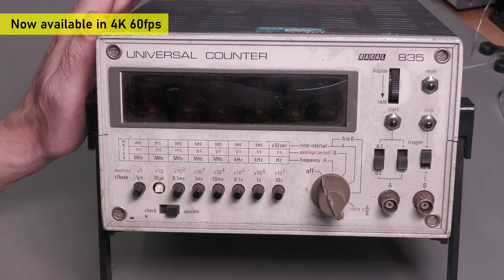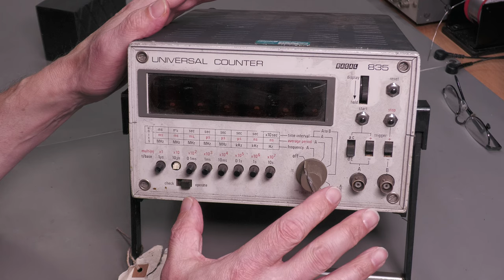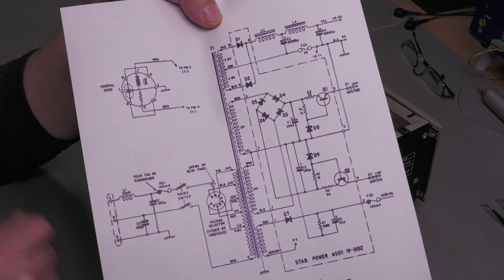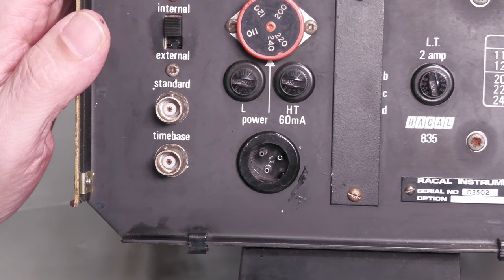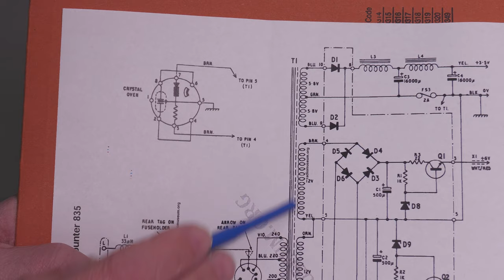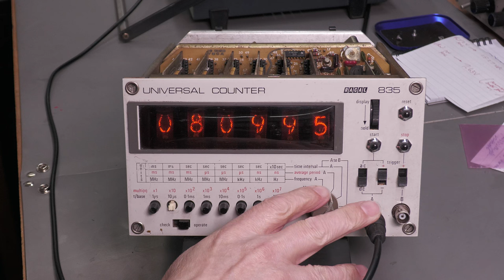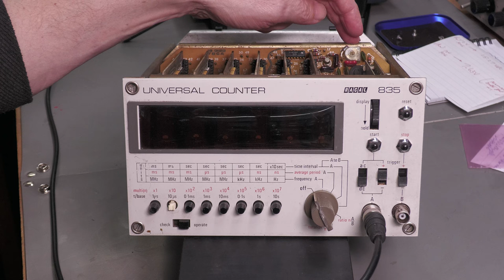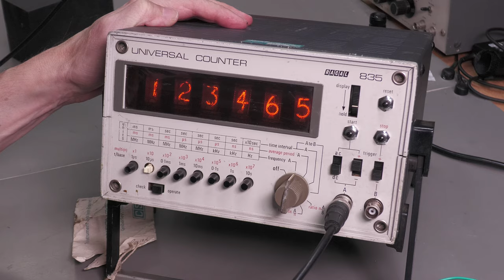No.121 - Racal 835 Universal Counter Repair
This 835 has been sitting for many years and is missing parts! So, I set about trying to get it up & running.

I have about 15off these Huhne heaters as shown in the video, brand new unused. I will ship internationally.